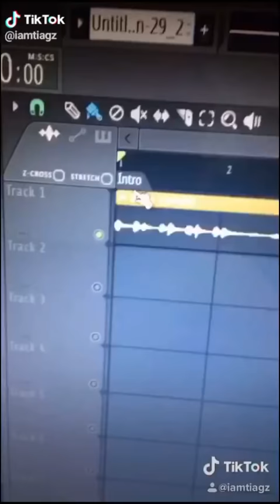My heart went Oops - tik toks compilation (changed music)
combined videos
The video is about girls who change their casual style, with a fascioned one, hence making them look much more impresive

song edit by tiagz

T*ts oops my heart went oops my heart just got stuck between my b**bs song